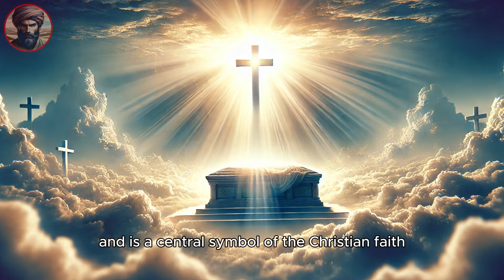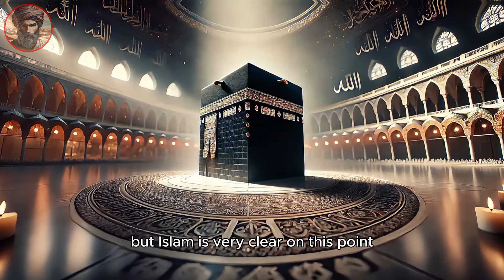The BLACK STONE’s Hidden ORIGINS and Why It's SO SACRED!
🕋 *THE BLACK STONE: A Divine Mystery Connecting Heaven and Earth 🕋 | Discover Its Secrets* 🌟

Have you ever wondered about the hidden story behind the Black Stone, the Hajar al-Aswad, embedded in the Kaaba? Why do millions of Muslims revere it with such devotion? Today, we embark on an extraordinary journey through time to unveil the secrets of this celestial relic, from its descent from Paradise to its role in the sacred rituals of Hajj and Umrah. 🌌✨

The Black Stone isn't just any rock; it’s a symbol of the divine, a link between the heavens and humanity, a witness to history, and a reflection of the sins, hopes, and prayers of generations. This is a story of light, faith, and an unbreakable connection with Allah. 🌿

Are you ready to discover why this stone has captured the hearts of millions? Let’s dive into its fascinating story and uncover the powerful symbolism that has made the Black Stone a true gem of Islamic history. 🌠

💫 Sources of Research (Sources) 📚:

- Qur'an: Verses referencing Ibrahim (Abraham) and Ismail (Ishmael) building the Kaaba (Surah Al-Baqarah 2:127).
- Hadith Collections: Sayings of Prophet Muhammad (Peace be upon him) about the Black Stone's origin and significance.
- "The Sealed Nectar" by Safiur Rahman Al Mubarakpuri: Detailed accounts of the life of the Prophet and the rebuilding of the Kaaba.
- Islamic History Books: The story of the Black Stone’s theft by the Qarmati sect and its return.
- Scholarly Articles on Islamic Rituals: The importance of the Black Stone in Hajj and Umrah and the practice of Tawaf.
- Archaeological Theories: Scientific investigations into the possible meteorite or volcanic origins of the Black Stone.
- "A Brief History of the Kaaba" by Dr. Yasir Qadhi: Insights into the role of the Black Stone in Islamic culture.
- Comparative Religious Studies: The significance of sacred stones in other faiths, such as Jacob’s Stone in Judaism and the Holy Cross in Christianity.
- Al-Bukhari and Muslim Hadith Compilations: The hadith of Umar ibn al-Khattab affirming the stone's symbolic nature.

🌟 Unveil the mysteries of the Black Stone! Share this journey and let’s explore the profound beauty and spiritual connection that have fascinated Muslims for centuries. 🌌✨

May the peace and blessings of Allah be upon Prophet Muhammad (Peace be upon him), his family, and his companions. 🌟

💫 Would you like to delve into the depths of Islam and the teachings of the Quran? 💫

I have created 5 exclusive Ebooks to help you explore the topics you have most requested in greater detail. These resources will assist you in achieving the profound understanding discussed in our videos.

This Ebook provides a comprehensive understanding of the five pillars of Islam, helping you to strengthen your faith and practice your beliefs with clarity and purpose.

Discover the inspiring life of Prophet Muhammad (PBUH) through this detailed Ebook. Learn about his teachings, his character, and how his life serves as a model for Muslims around the world.

Explore the significance and benefits of fasting beyond the holy month of Ramadan. This Ebook offers insights into voluntary fasts and their spiritual, physical, and mental benefits.

Gain wisdom and guidance from the Quran with this Ebook. It covers essential life lessons derived from the holy text, helping you navigate daily challenges with faith and confidence.

Enhance your spiritual journey with this Ebook focused on the art of devotion. Learn various ways to deepen your worship and connection with Allah through practical tips and heartfelt advice.

IMPORTANT: We do not visually represent the faces of Prophet Muhammad, peace be upon him, or other historical figures. Our thumbnails and videos use representative images to illustrate these stories in a creative and respectful way, occasionally incorporating artistic elements or whimsical touches to enrich the visual narrative, always maintaining respect and consideration for different interpretations and sensibilities.